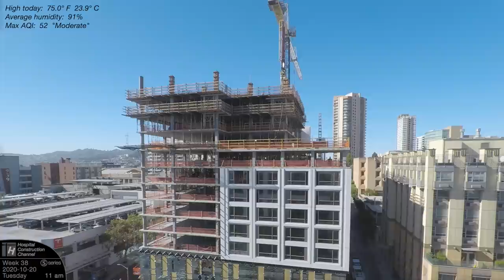One-week construction time-lapse with closeups: Week 38 of the Ⓢ-series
Week 38 in the ongoing Ⓢ series, which follows the construction of a new 13-story senior living building in San Francisco. This is a construction timelapse with various closeups and "sub-time-lapses" at various speeds, condensing the week of October 19 - 24, 2020, into about 42 minutes.

As happens sometimes, this week has fewer closeups than typical, although the total episode length is still within the typical range, because many of what closeups there are, are perhaps longer than typical.  The episode starts out somewhat slow in terms of closeups/action, but builds.

On Monday, there's some rebar unloading, and pre-cast curtain wall panels are put into place, but unfortunately in locations out of our view.  On Tuesday, one of the outrigger platforms is moved to a new location, a procedure we've seen before, but since it was the sole closeup I got that day, I put it in anyway.  On Wednesday there's a long closeup of decking removal, and a good shot of a pre-cast curtain wall panel going in.  Of note is that this particular panel is topmost of the section, which means it is taller than the other panels and has to be carried at a weird angle on the truck due to the height.  On Thursday is a long plumbing time-lapse, probably the best view of the plumbers we've had so far, as well as ceiling polishing and skim coat.  On Friday there's more ceiling work, a little more plumbing work, a little road trip, and some measuring.  On Saturday, there's work on extending the lift higher.

Chapters:

00:00 - Mon (rebar delivery, curtain wall panel)
05:48 - Tue (outrigger platform)
10:50 - Wed (decking removal, curtain wall panel)
19:22 - Thu (plumbing, ceiling)
30:12 - Fri (ceiling, plumbing, road trip, measuring)
36:35 - Sat (extending lift higher)
40:57 - Closing and previews

Music licensed from Audio Network.  In chronological order:

Monday:
Others May Have Hurt You 2 — Craig Hardy, Carolyn Jordan (3018/7)
I Care 2 — Matt Goodman, Matthew Bento (3384/75)

Tuesday:
Fender Bender — Chris Blackwell (2391/3)

Wednesday:
Grease And Glory — Adam Drake, Gareth Johnson (2550/1)
Wildflowers 2 — Paddy Conn, Angelina Dove (2824/103)
Let Me Breathe 2 — Matt Goodman, Matthew Bento (3384/57)

Thursday:
Beard Trim — Bob Bradley, Matt Parker, Steve Dymond (2821/5)
Hank's Honky Tonk — Jeremy Sherman (1623/8)
Wagon Race — Tom Peters, Greg McDonald (1811/8)
Like A River 5 — Lincoln Grounds, Thomm Jutz, Charley Stefl (2644/46)

Friday:
Worth The Fight 2 — Bob Bradley, Matt Sanchez, Steve Dymond, Matt Parker (3092/52)
Indie Club — Bob Bradley, Chris Bussey (1816/6)

Saturday:
Freeway Beat — Tim Garland (1964/7)

As usual, you're always welcome to listen to your own playlist instead if you prefer (there's no dialog in the video).